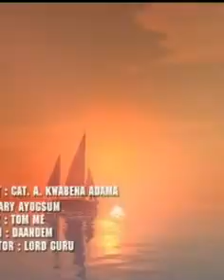Heaven and Earth prevails